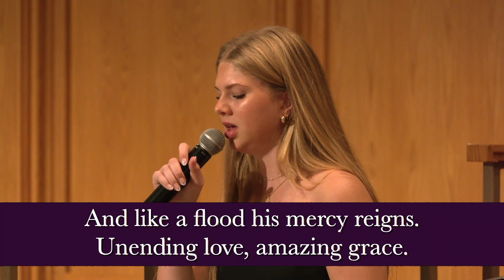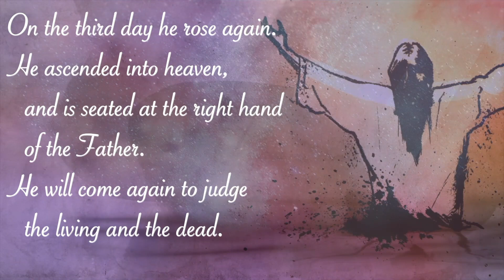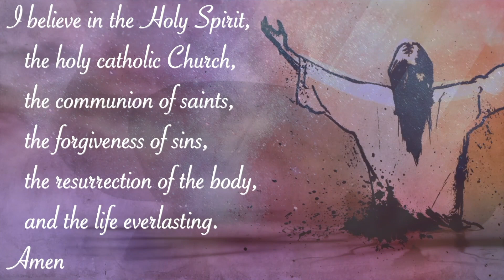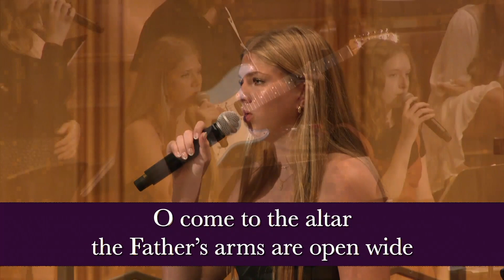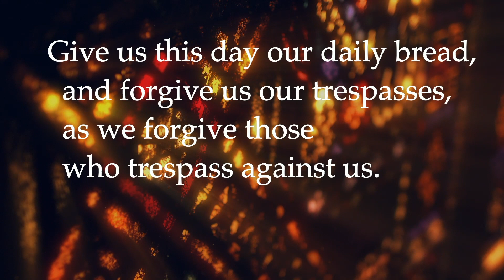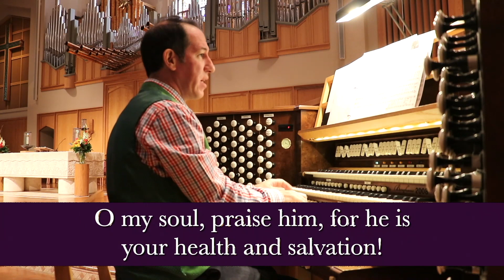Confirmation 10:30am - Oct 22, 2023 - La Casa de Cristo Lutheran Church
Confirmation Weekend, 5pm Service - Our Confirmands lead this service based on Romans 5:1-8

🎼 PRELUDE - The Doxology
🎼 GATHERING HYMN - In The House
🎼 GATHERING HYMN - Amazing Grace (My Chains Are Gone)
🎼 PRAISE SONG - Overwhelmed
🎼 SONG OF PRAISE - Scandal of Grace
🎼 OFFERING SONG - O Come to the Altar
🎼 SENDING HYMN - Praise to the LORD, the Almighty
🎼 PLAYOUT - Lay Me Down

Dr Jeremy Peterman, organ
Finn Bundschuh, piano
Nola Bundschuh, vocalist and piano
Katie Musselmann, vocalist
Cam Hall, vocalist
Kaley Caldwell, vocalist
Liam Keegan, drums
Preston Barton, guitar
Owen Schmal, guitar

Confirmands:
Ella Joy Aronson
Makenna Marie Arthur
Lauren Kathleen Chang
Sophia Domeneghetti Gianforte
Liam Alexander Keegan
Paige Alexis Kroening
Mason Andrew Lenius
Connor Wayne Milligan
Malcolm Elias Redding
Azailian Lee Simpson
Preston David Smith
Laia Elizabeth Stephens
Jackson Robert Trocki
William Chace Wise
Bryson Michael Wood

AV Team
Gary Spears, Connor Treude, Derik Hicks, Drew Atchison, Ethan Lindquist, Joel Uliassi, Chase Coletta, Chris Layman, Paul Hansen, Elijah Roach

Our bulletin is created by Dr. Jeremy Peterman